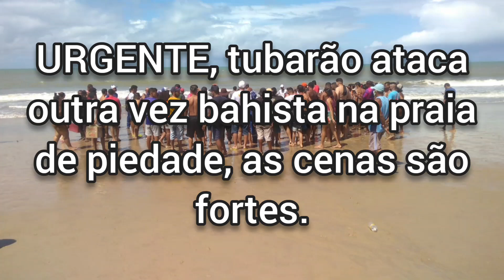URGENTE, tubarão ataca novamente bahista na praia de piedade em Pernambuco, as cenas são fortes 😱😱😱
Tubarão ataca bahista na praia de piedade outra vez, as cenas são fortes...